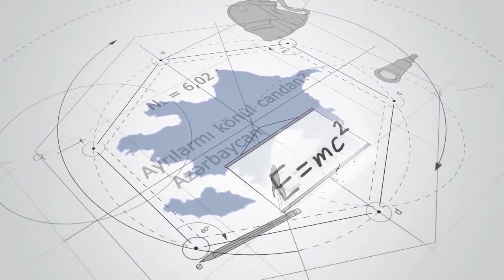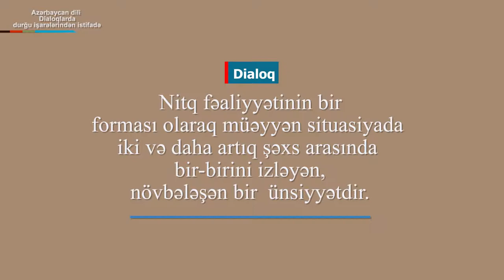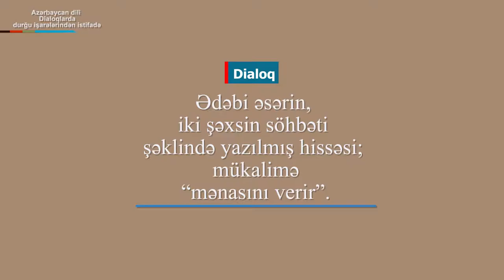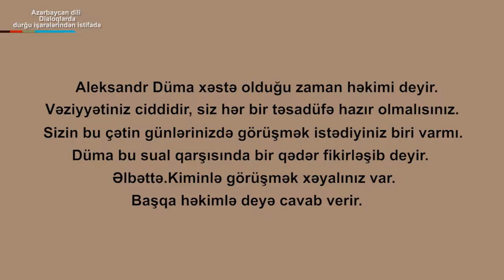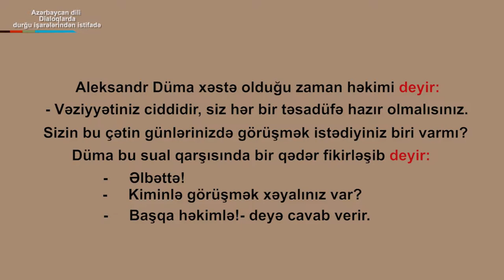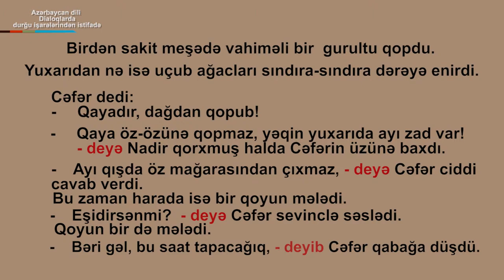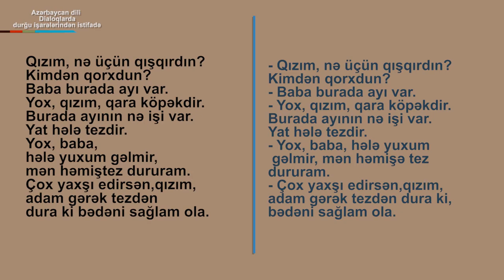azdili-Dialoqlarda durğu işarələrindən istifadə